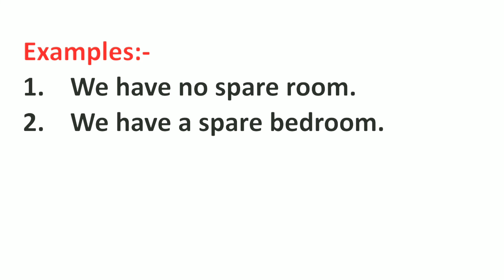Spare Meaning in Hindi | Spare ka Matlab kya hota hai | Word Meaning English to Hindi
Spare Meaning in Hindi | Meaning of Spare | Spare का हिंदी में मतलब | English to Hindi vocabulary |

Aaj ki Is Video Me Maine Aapko Spare Ka Matlab Kya hota hai Hindi mein, Spare Ka definition or Spare Word Ke Sentence ka Example ko batlaya hai.